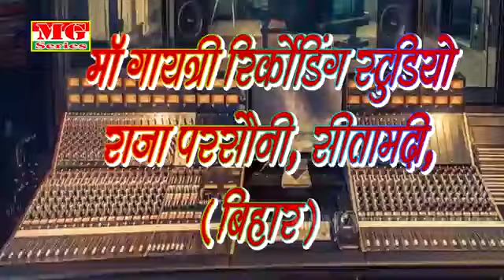Mai ho Lal chunri me sunar bari jhakash lagelu Rohit Singh Studio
Rohit Singh Studio